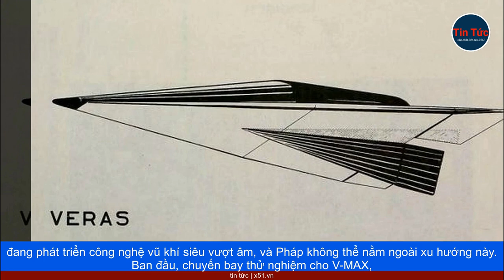V-MAX ĐƯA PHÁP VÀO CÂU LẠC BỘ MỘT SỐ ÍT QUỐC GIA SẢN XUẤT VŨ KHÍ SIÊU VƯỢT ÂM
Cuộc thử nghiệm nguyên mẫu đầu tiên của phương tiện bay siêu vượt âm, có tên V-MAX đã đưa Pháp, chính thức bước chân vào "câu lạc bộ", một số ít quốc gia có khả năng sản xuất vũ khí siêu vượt âm. Thông báo từ Cơ quan mua sắm quốc phòng và công nghệ Pháp (DGA): Một tên lửa mang theo phương tiện bay siêu vượt âm V-MAX, lần đầu tiên được phóng từ bãi thử Biscarosse, thuộc vùng Landes ở miền Tây Nam nước này. DGA tuyên bố chuyến bay thử nghiệm, trên một quỹ đạo tầm xa rất phức tạp, và là một thách thức kỹ thuật chưa từng có. Quân đội Pháp không đưa ra chi tiết về kết quả, nhưng cho biết đang tiến hành phân tích các dữ liệu thu thập được, trong quá trình thử nghiệm. Tuy nhiên, Bộ trưởng Bộ Quân đội Pháp Sébastien Lecornu, hé lộ đôi chút thông tin, khi coi đây là "một cột mốc mới, trên con đường làm chủ công nghệ siêu vận tốc", của đất nước hình lục lăng, theo Le Monde.